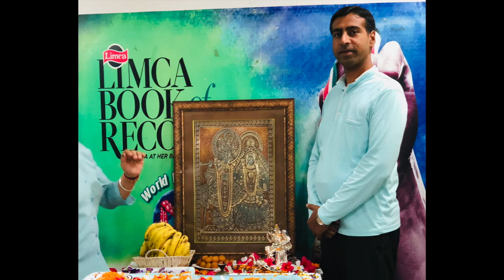Janmashtami Celebration at Rana Hospital